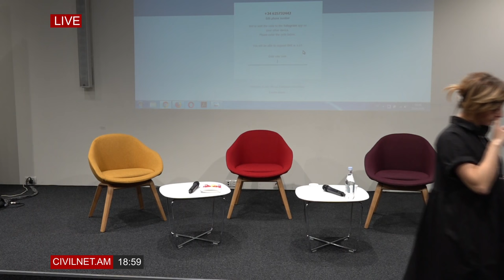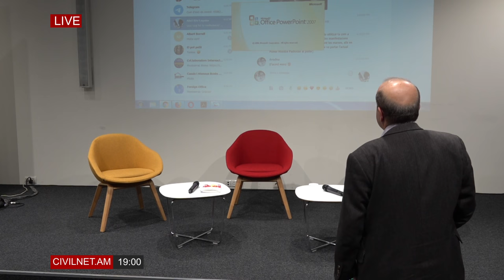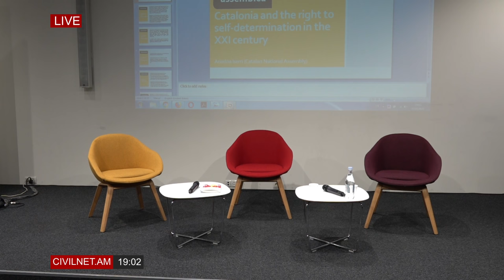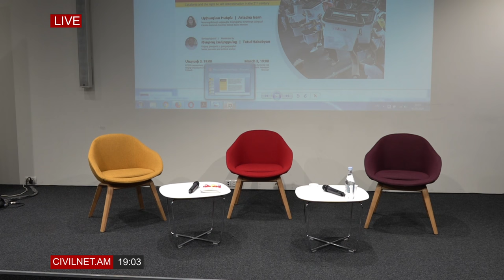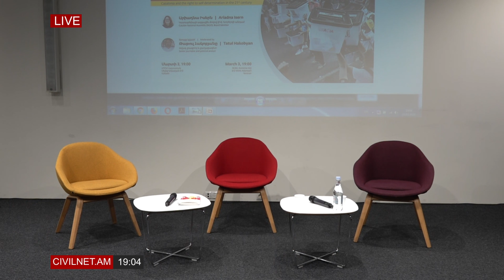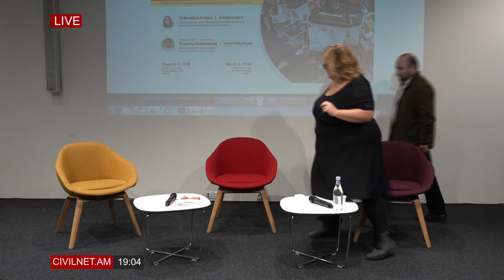LIVE. Catalonia and the Right to Self Determination in the 21st Century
AGBU Armenia organized a public talk, entitled "Catalonia and the Right to Self Determination in the 21st Century" with Ariadna Isern, Board Member of the Catalan National Assembly NGO. The talk is moderated by CivilNet’s journalist and political analyst Tatul Hakobyan.